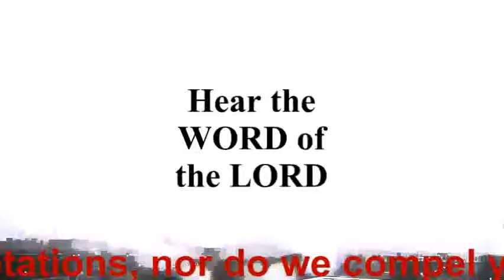Daily Dose of Repentance Revolution Dec 09 2014-Pt1